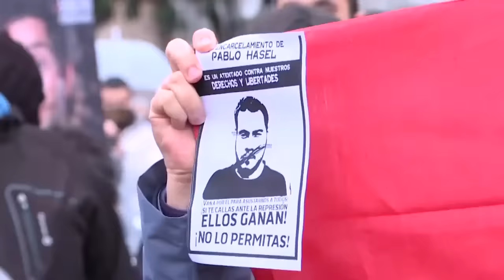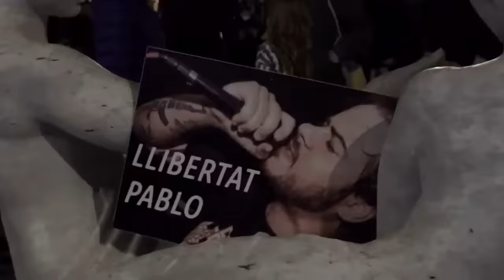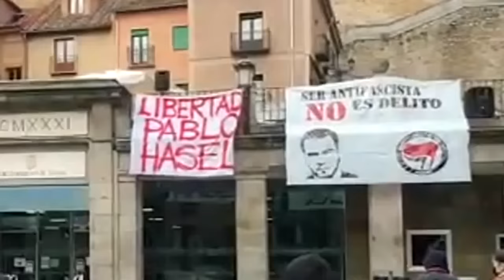PABLO HASÉL - NI FELIPE VI (Videoclip)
Mezcla y master por Eshoj Ekirne, videoclip por Delcamp.